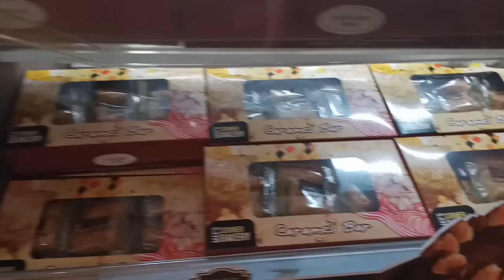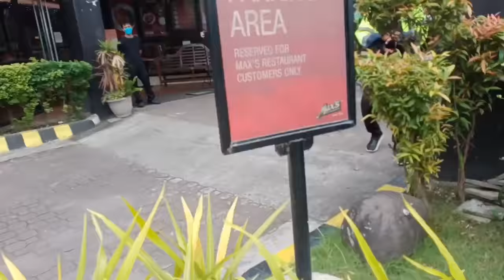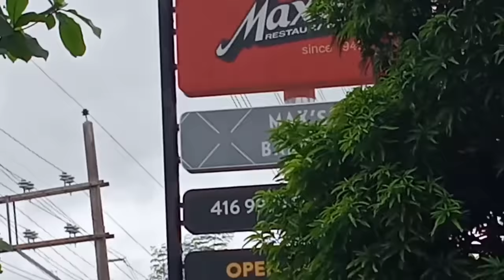FINALLY FIRST TIME KUMAIN SA LABAS WITH THE LADY IN RED AND MILO